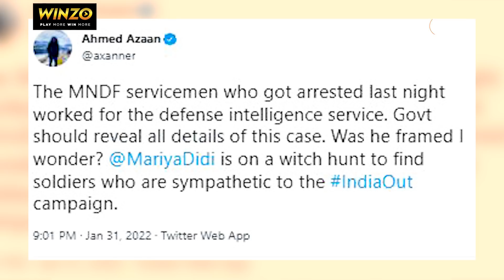Maldives ने जीता India का दिल, India Out नारे लगाने पर देगा ऐसी कड़ी सजा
Bharat ke sabse bade gaming app WinZO pe 100 se
bhi zyada games khelo aur jeeto karodo Inaam.
Iss PKL pe WinZO leke aa raha hai feature, Fantasy War,
 jaha aap experts ki banayi hui teams ko chun sakte ho
 aur apni winnings ko dugna kar sakte ho

इजरायल, रुस, जापान जैसे देश भारत के लिए अपनी जान छिड़कते हैं लेकिन अब एक और भी देश है जिसने भारत के लिए जान छिड़कने वाला कदम उठाया है जिसे सुनने के बाद आप भी उस देश को सलाम करेगें ... इस देश का नाम है मालदीव जिसने ऐलान किया है कि अगर उसके देश में किसी भी ने भारत विरोधी नारे लगाया तो उसको मिलेगी सजा और भारत के खिलाफ विरोधी नारे  अपराध की श्रेणी में आयागा ...